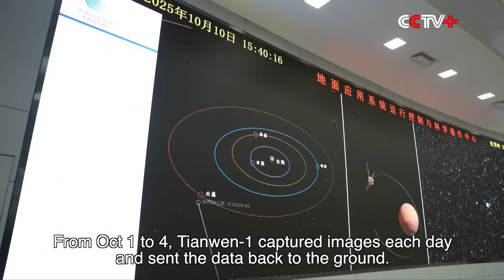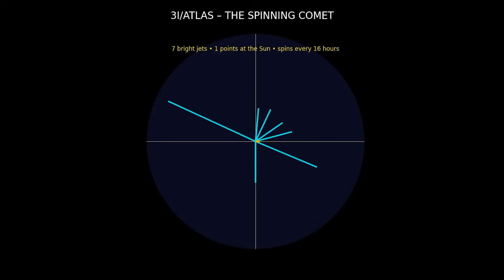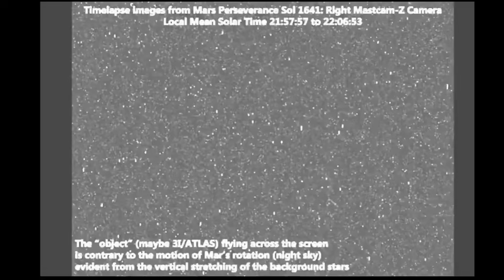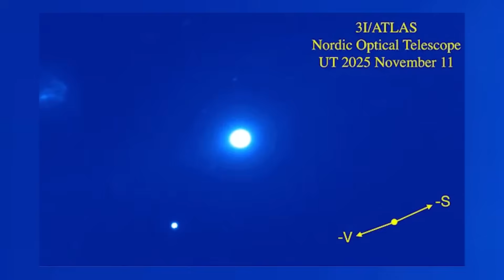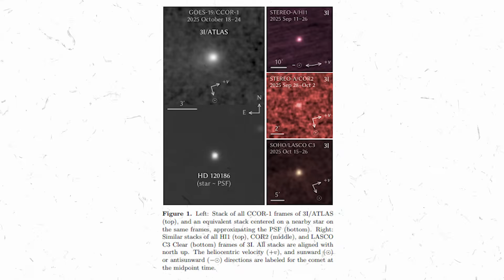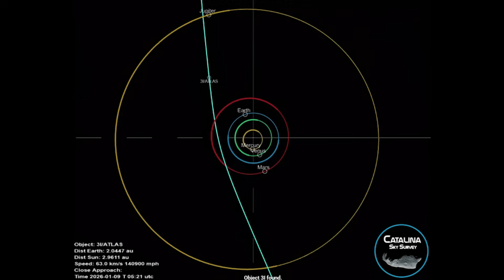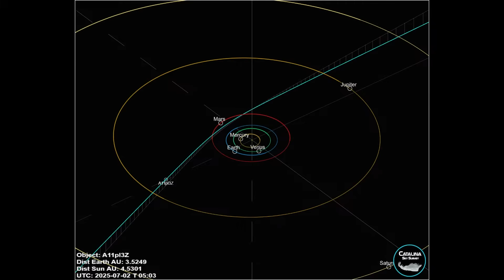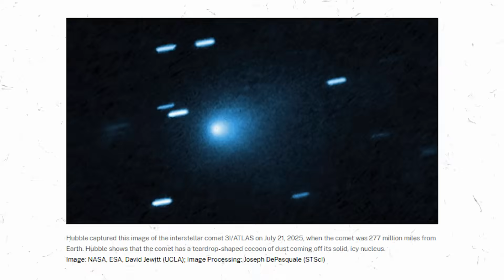BREAKING: China’s Latest 3I/ATLAS Data Shows More Unresolved Anomalies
China’s space agency has just released its newest 3I/ATLAS readings—and the anomalies are getting stranger, not clearer. From unexplained trajectory deviations to energy signatures that defy current models, the global astronomical community is now scrambling for answers. Is this simply bad data… or the beginning of something much bigger?